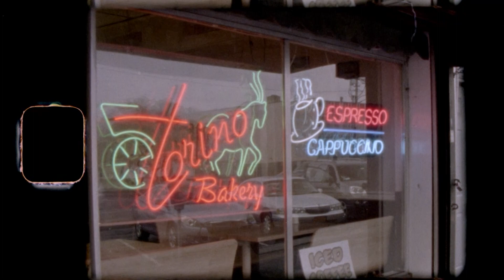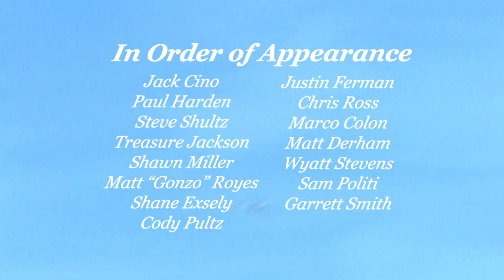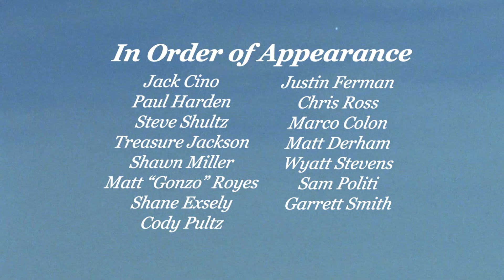Frontiersmen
Video by Jack Cino

Featuring:
Jack Cino
Paul Hardon
Steve Shultz
Treasure Jackson
Shawn Miller
Matt "Gonzo" Royes
Shane Exley
Justin Ferman
Chris Ross
Marco Colon
Matt Derham
Wyatt Stevens
Sam Politi
Garrett Smith

Filmed:
Jack Cino
Matt Boyea

Edited:
Jack Cino

Text:
Steve Shultz